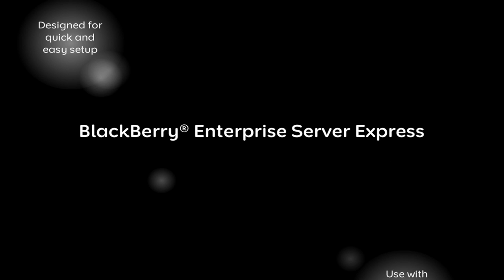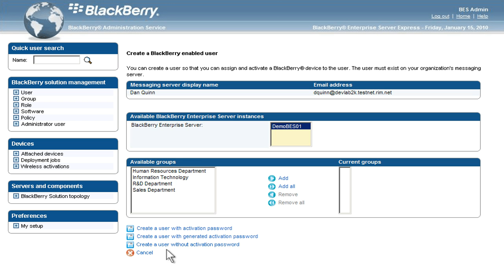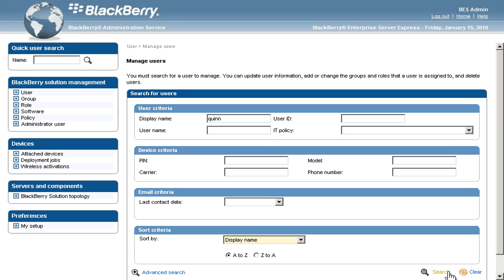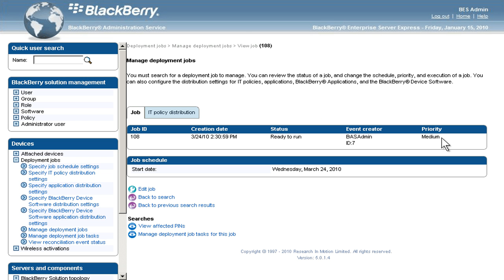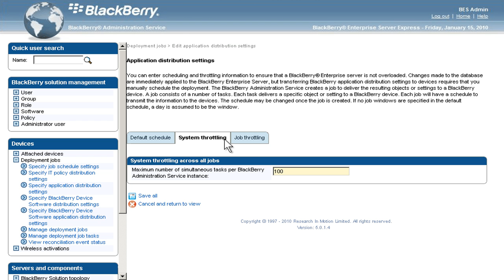BlackBerry Enterprise Server Express